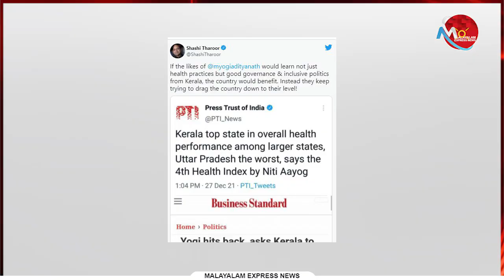പിണറായി സർക്കാരിനെ വീണ്ടും പുകഴ്ത്തി ശശി തരൂര്‍ ; സുധാകരൻ തലയിൽ മുണ്ടിട്ടോണ്ട് നടക്ക് ; നാണമില്ലേ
Tag-Generator-Youtube-malayalam news-global